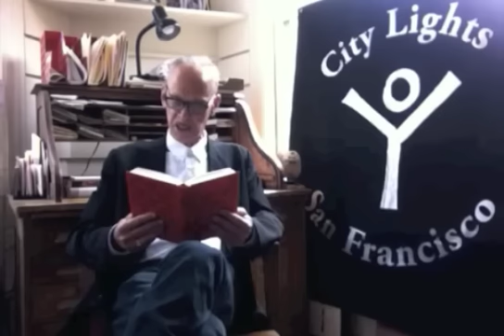John Waters reads from Lady Chatterley's Lover at City Lights Books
John Waters is an American filmmaker, actor, writer, stand-up comedian, journalist, visual artist, and art collector, who rose to fame in the early 1970s for his transgressive cult films. Waters' 1970s and early '80s trash films feature his regular troupe of actors known as the Dreamlanders, and as his filmmaking grew more polished and his subject matter more shocking, his audiences grew bigger, and his write-ups in the Baltimore papers more outraged.

He is currently working on a new book, Carsick, in which he recounts the trip he took this past spring, hitchhiking across country.

Lady Chatterley's Lover is a novel by D. H. Lawrence, first published in 1928. The first edition was printed privately in Florence, Italy, with assistance from Pino Orioli; an unexpurgated edition could not be published openly in the United Kingdom until 1960. (A private edition was issued by Inky Stephensen's Mandrake Press in 1929.) The book soon became notorious for its story of the physical relationship between a working-class man and an upper-class woman, its explicit descriptions of sex, and its use of then-unprintable words.